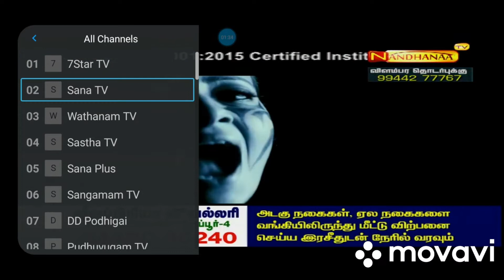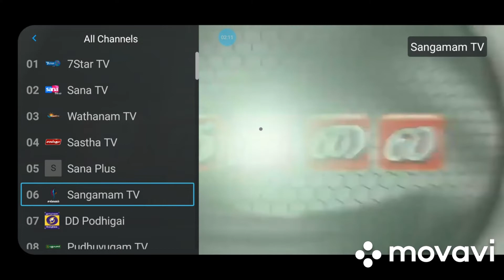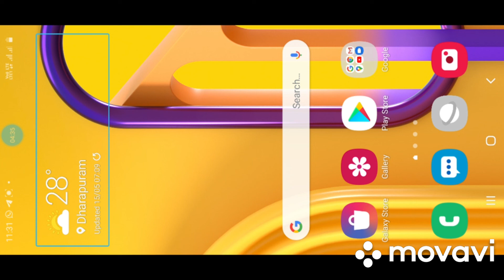U can watch 129 channels as live 📺📺📺📺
129 டிவி சேனலை பார்ப்பது எப்படி

Aap link